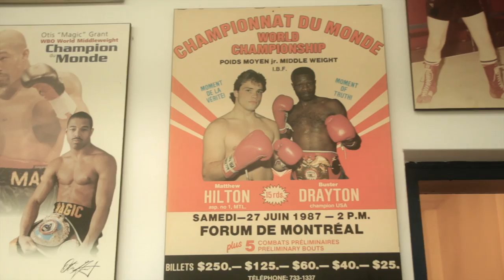ULYSSE NATION // INTRO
Yves Jr Ulysse, Documentaire
Vidéo Réalisé par La Boite de Production Follow Focus